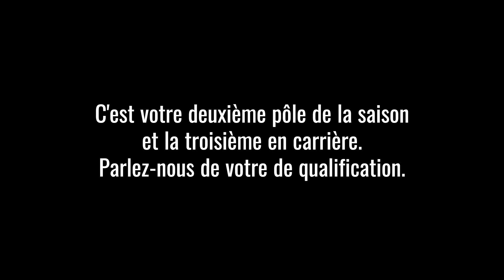Romain Grosjean - Barber - 29/04/2023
Romain Grosjean, auteur de la pole position à Barber, revient sur sa qualification.